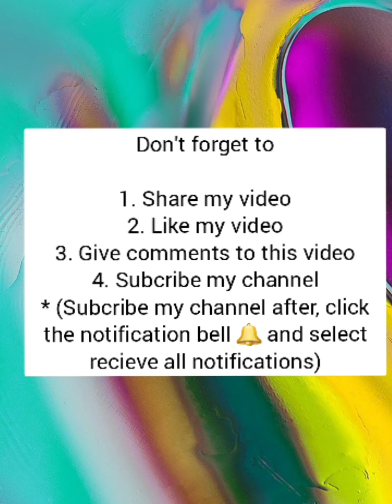Android or iOS games My Talking Tom 2 #2